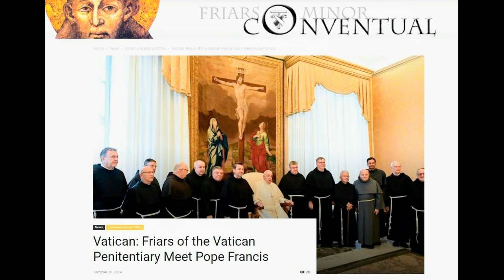20241030 VATICAN FRIARS OF THE VATICAN PENTENTIARY MEET POPE FRANCIS